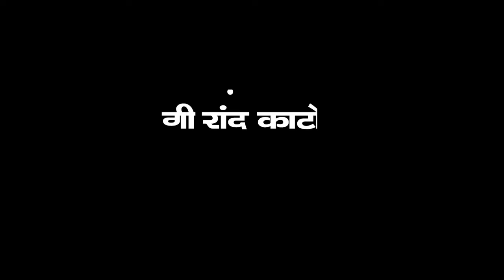छडी़यां गी रांद काटो | Rajasthani Song Teaser By Sonu Chopra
Song:- Chhadiya Gi Rand Kato

Staring:- Sonu Chopra, Gaurishankar Suthar, Shivlal Saharan, Sapna,
Singer:- Sahil Rawatsar
Recording & Music:- P-MAX Studio